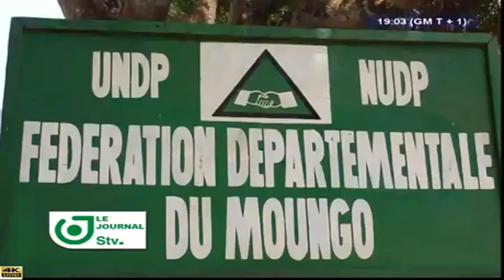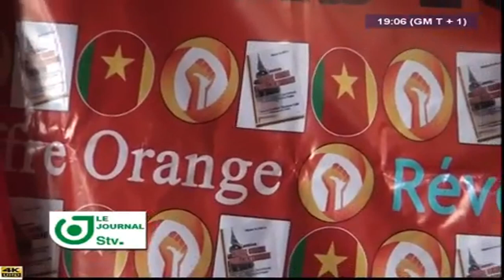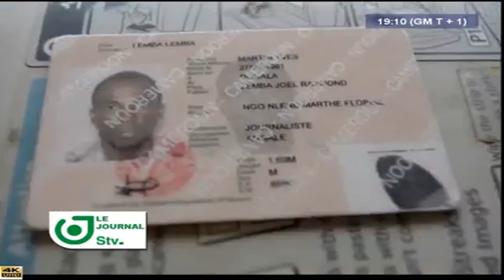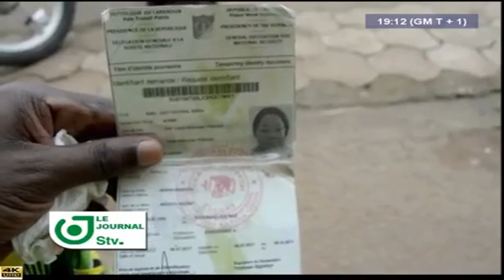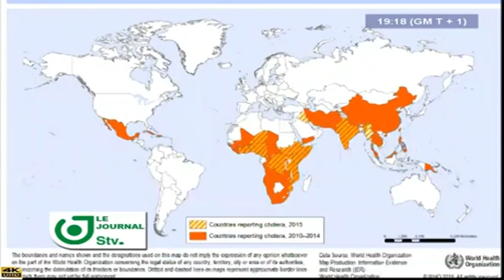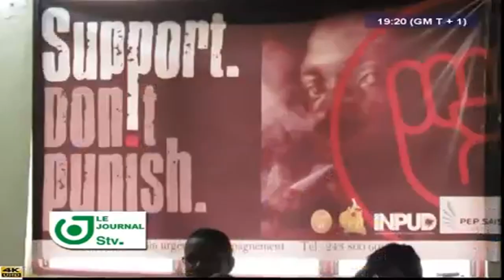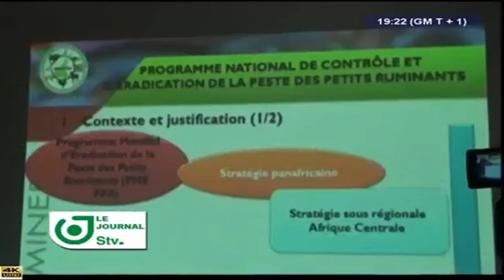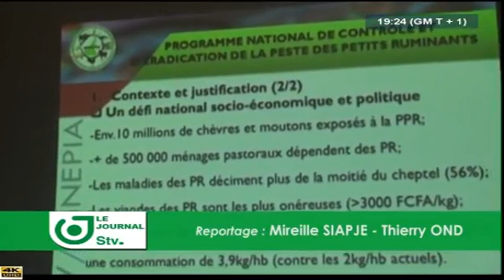STV - JOURNAL DE 19H00 - (PRÉSIDENTIELLE 2018 : Joshua OSIH EST CANDIDAT) - Mercredi 18 Juillet 2018